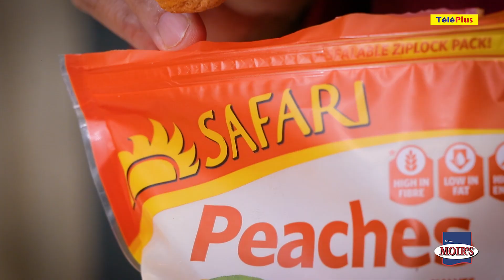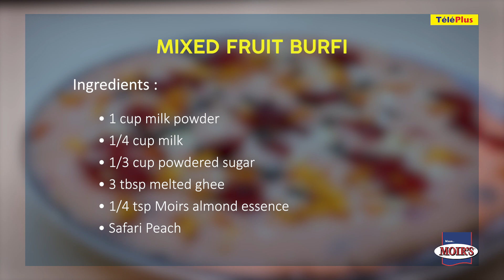« Diwali Delights » : Barfi paré de fruits secs pour la fête des lumières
En marge de la fête de Diwali, qui sera célébrée le 4 novembre prochain, Téléplus et Défi Digital vous proposent des recettes faciles à préparer à travers l’émission culinaire « Diwali Delights ». En ce jeudi 21 octobre, le chef Vivek Jauhari vous fera découvrir la recette de ‘Barfi aux fruits secs’. En temps normal, cette douceur ne contient pas de fruits secs. Mais pourquoi ne pas apporter du nouveau, pour les célébrations, dans la préparation du ‘Barfi’  ?